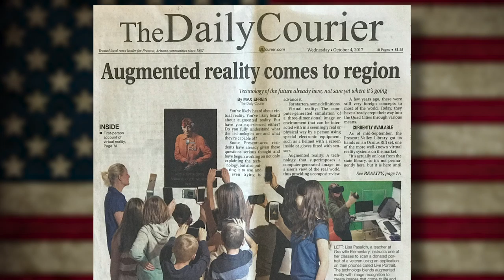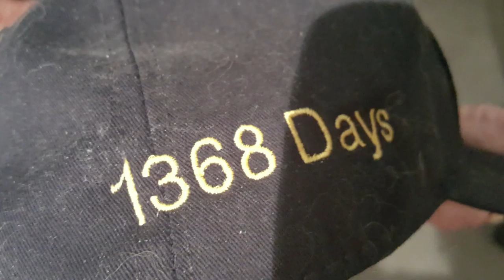Vision of Vets: Preserving History and the Value of Freedom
Our goal is to capture and memorialize the life stories of America’s veterans in order to light the spark of patriotism in our nation’s youth, supported by digital and virtual learning tools.

Vision of Vets is a 501(c)(3) nonprofit organization.